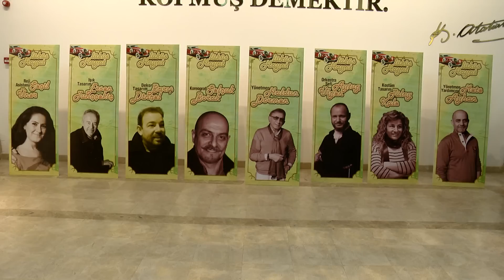“Lüküs Hayat” Müzikaline Görkemli Gala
Eskişehir Büyükşehir Belediyesi Şehir Tiyatroları ve Senfoni Orkestrasının İlk ortak projesi olan “Lüküs Hayat” Müzikali 1 Ekim Çarşamba günü gerçekleştirilen gala ile Eskişehir’e merhaba dedi. Müzikalin yönetmen koltuğunda usta isim Haldun DORMEN oturuyor.